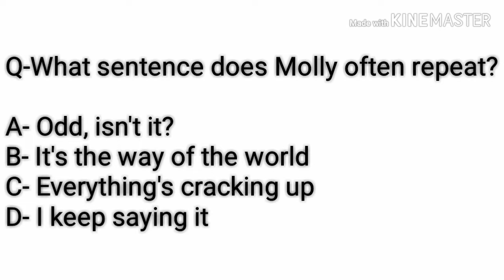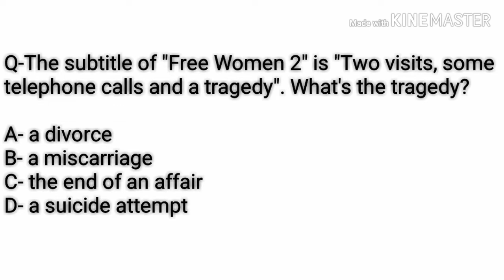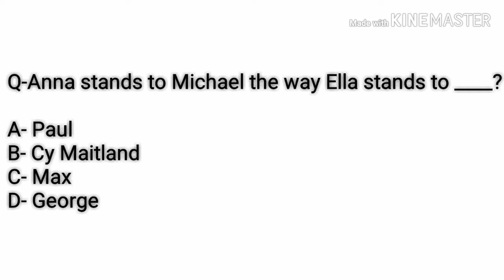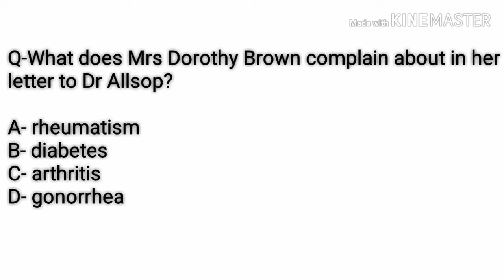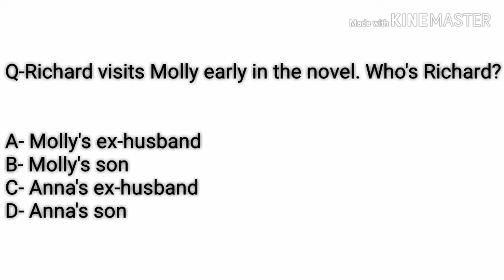Important Doris Lessing MCQ Part-Second..🙏